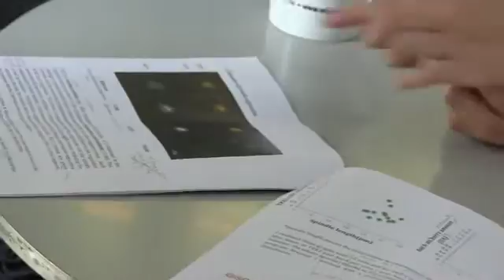Interview with Hyman Lab summer student Hélène Vignes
Hélène briefly talks about her summer experience in the Hyman Lab at Max Planck Institute of Molecular Biology & Genetics.